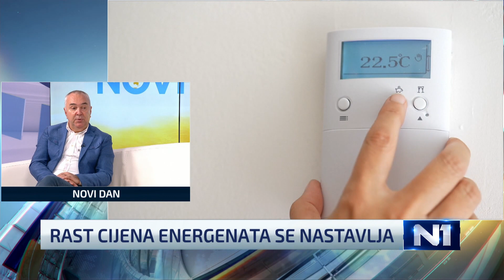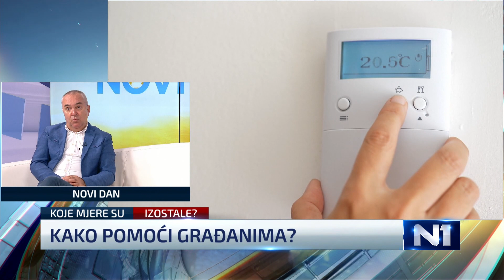Bečarević: Penzioneri će cijele penzije davati za grijanje, ovo je sve samo uvod